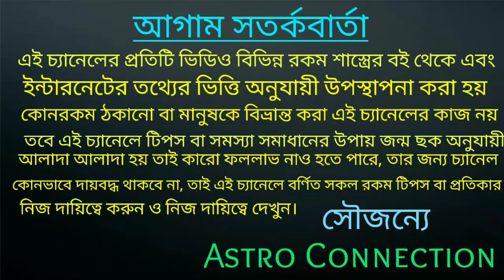বুধের রাশি পরিবর্তনে 4 রাশি সাত রাজার ধন পেতে চলেছে 💰💰💰